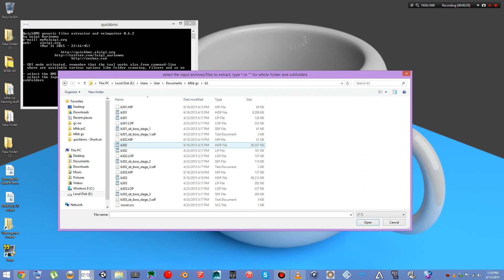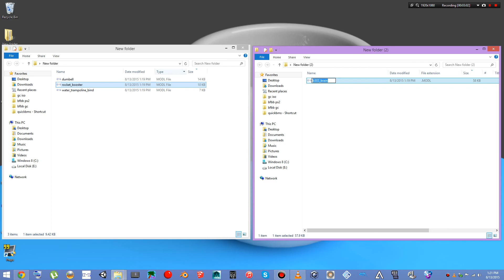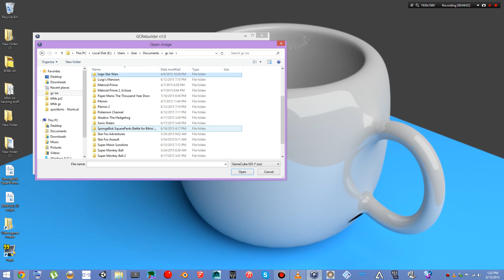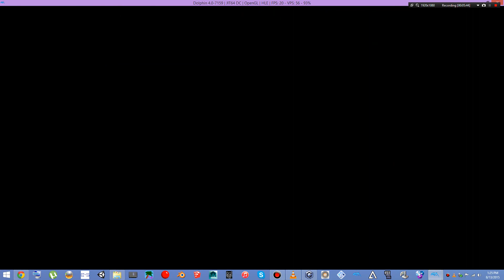Swapping model files in SpongeBob SquarePants BFBB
Link to scripts.

You cant replace a file with a file of larger size.